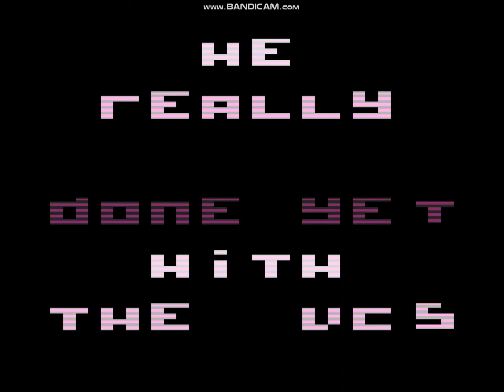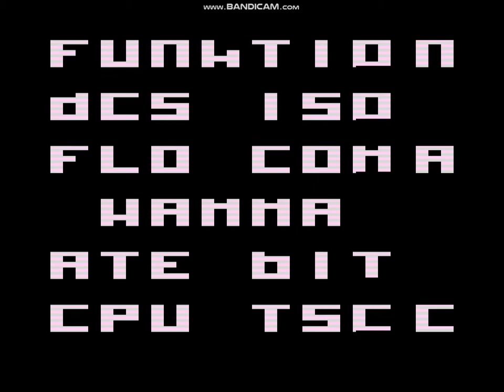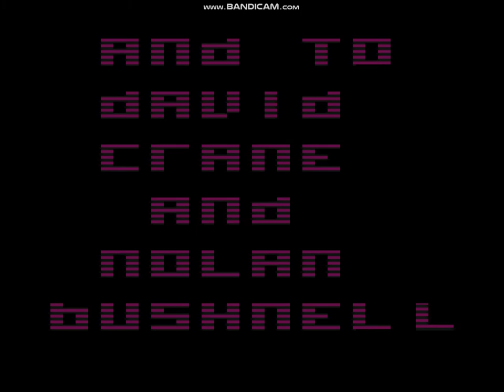Tech Demo - Tricade (Atari 2600)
Tricade demo by visyli for the Atari 2600